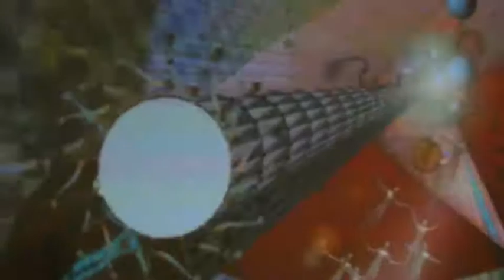STAY (Bowie) - BD Jan 25, 2019